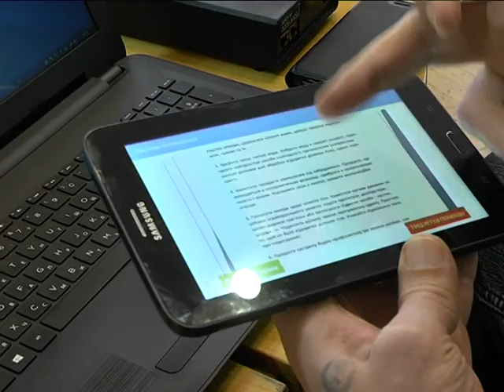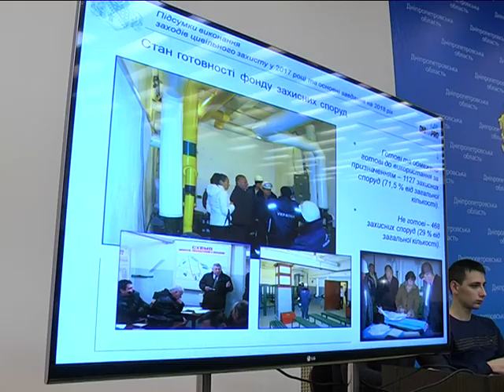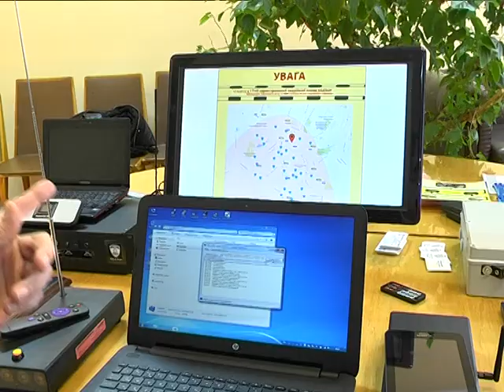Чума свиней та гасіння пожежі з літака - 2017 рік для рятувальників Дніпра був складним